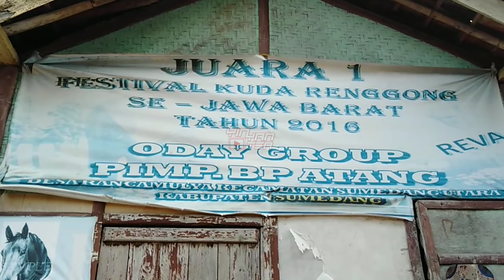Cara melatih kuda renggong sang juara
kuda renggong adalah kesenian tradisional Indonesia yang berasal dari cikurubuk kecamatan buah dua kabupaten Sumedang Jawa barat Indonesia.

  kuda renggong awalnya tradisi mengarak anak setelah di sunat,kuda kuda nya pun di biasa berbagai macam warna atau ornamen.

 kali ini saya Yinyan tea bersama YouTuber Krisna euy akan memperlihatkan cara melatih kuda renggong sang juara ala kang endang oday putra.

  melatih kuda renggong untuk menari di perlukan kesabaran tingkat tinggi,karena cara melatih kuda renggong tidak gampang yg kita bayangkan, cara melatih kuda renggong kecil berbeda dengan melatih kuda renggong besar.

 kali ini kang endang dan putra nya Yayang pemilik kuda renggong si Reva akan memperlihatkan cara melatih kuda renggong dari awal keluar istal sampai kembali masuk istal, kuda menari mengikuti irama musik kuda renggong merupakan salah satu impian bagi yang mempunyai kuda renggong,apalagi sampai menjuarai pestival kuda renggong.

  melatih kuda renggong baru biasa nya memerlukan waktu satu bulan untuk bisa menari, berbeda dengan kuda silat, kuda renggong Reva termasuk kedalam jenis kuda renggong blaster yang d peruntukan hanya untuk menari..

  kuda renggong sumedang merupakan kesenian tradisional Indonesia yang paling di gemari semua kalangan masyarakat Jawa barat Indonesia, atraksi kuda renggong merupakan budaya sunda yang mempertontonkan kuda silat dengan pawang nya.

  kuda renggong oday putra berasal dari rancamulya kecamatan Sumedang Utara Jawa barat Indonesia, kuda renggong 2019 mendunia berkat media YouTube, kang endang salah seorang pakar kuda renggong dari Sumedang Jawa barat Indonesia yang memperagakan cara melatih kuda renggong dengan baik dan benar sampai mempunyai kuda renggong juara seperti si Reva.

  budaya kota Sumedang tak akan lepas dari kesenian kuda renggong,karena kuda renggong Sumedang merupakan ikon kota Sumedang selain tahu Sumedang.

saksikan video cara melatih kuda renggong agar bisa menari yang d perlihatkan oleh kang endang oday putra.